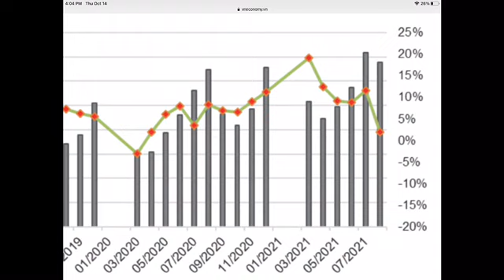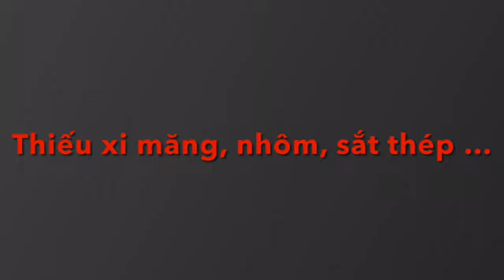Lạ! TQ tối um hà! Cúp điện te tua, cúp luân phiên vì thiếu than trầm trọng! Ảnh hưởng đến VN ra sao?